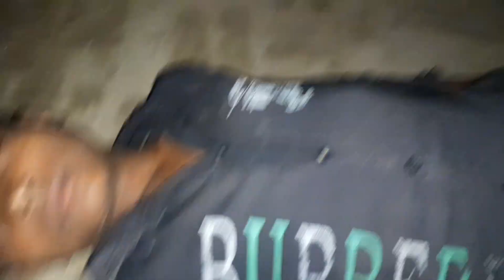😭😭 हमने बहुत बड़ी गलती कर दी भूतिया जगह पर जाकर | कमजोर दिल वाले ना देखे 7Hellers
Related Keywords 👇

7Hellers
7hellers
bhoot video
bhoot video status
bhoot video real
bhoot video horror
bhoot video mein
bhoot video comedy
bhoot video dikhao
bhoot video funny
bhoot video bhoot ki video
bhoot video darawani
haunted
haunted video
haunted movie
haunted house
haunted guruji
haunted mansion trailer
haunted full movie
haunted 3d full movie
haunted house full movie
haunted movie
haunted hindi
haunted numbers
haunted doll

Your Queries👇

1) RASTE ME MILA BHOOT | SABKI HUI HALAT KHARAB
2) Serbian Dancing Lady in india 🔥 | Part-II | Real Ghost Bhoot | Yaatri
3) Ghost | Big Daddy | Dr.Shivarajkumar | Sandesh N | Srini
4) माशा एंड द बेयर ✨ 2022 का नया एपिसोड ✨📖🕯️ बेटा सो जा 📺 (एपिसोड 39) 👱‍♀️🐻 Masha and the Bear
5) THE MOST HAUNTED ROAD || मुँह कुचला हुआ था - Live Ghost Caught Record On Camera || भूतियाँ रास्ता !!
6) MOST HAUNTED HOUSE | अकाल मौत ने बना डाला डायन | साबित हो गया भगवान है
7) Haunted 3D Movie. Horror, Aatma.
8) A Haunting In Venice | Official Trailer | In Theaters Sept 15
9) Most Haunted Room | सच में भूत आ गया | Ghost Challenge At Night : Part-1 | Real Ghost | RkR History
10) This TEACHER'S REAL HAUNTED STORY😨